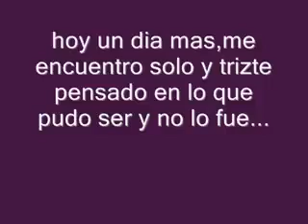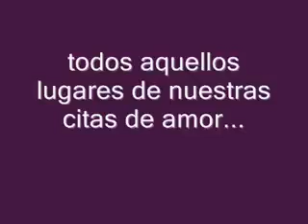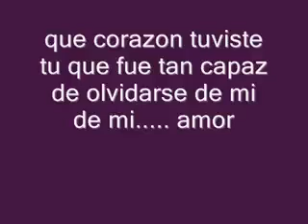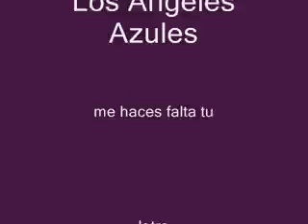Me haces falta tú. (letra) LOS ÁNGELES AZULES